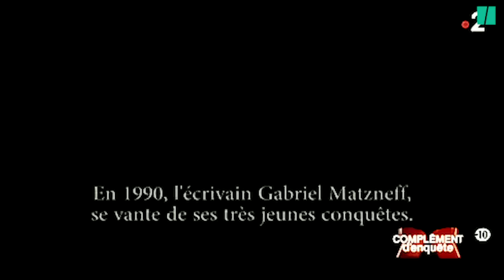Gabriel Matzneff: avant la gravité, la légèreté de ses interviews à la télé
Des années 1970 aux années 2010, le ton des interviews et les questions posées à Gabriel Matzneff ont bien changé à la télévision.